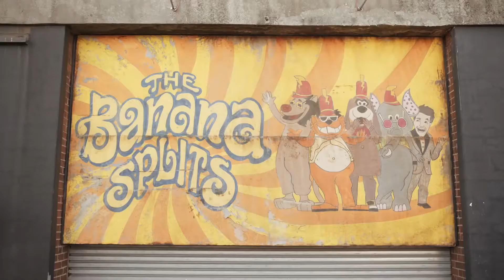The Banana Splits Movie (2019) - Trailer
Trailer du film The Banana Splits Movie de Danishka Esterhazy.